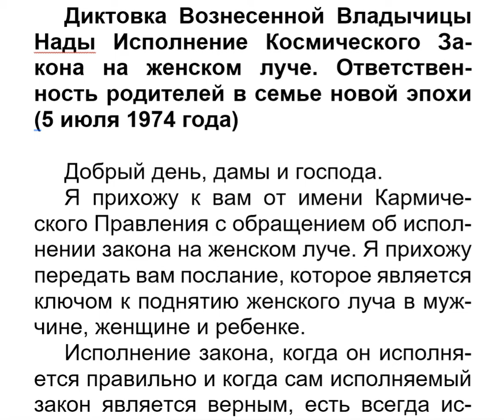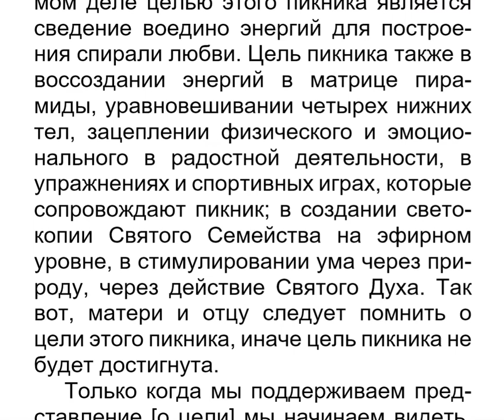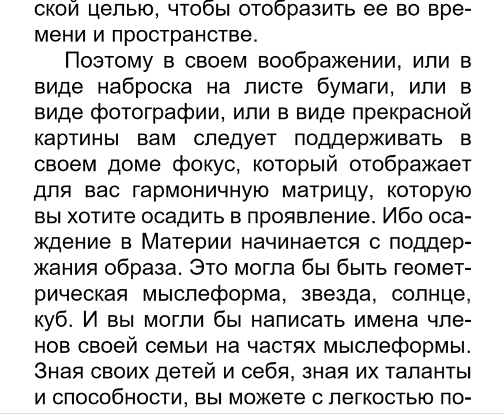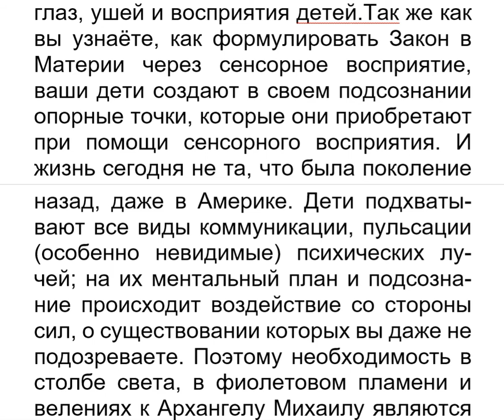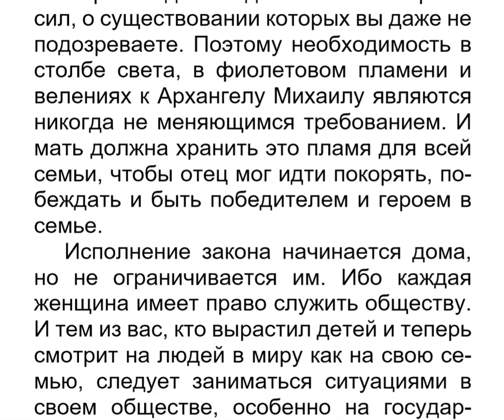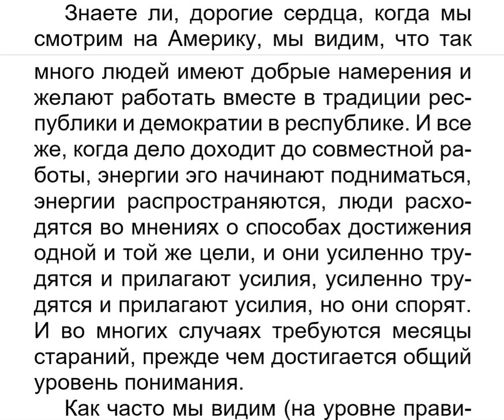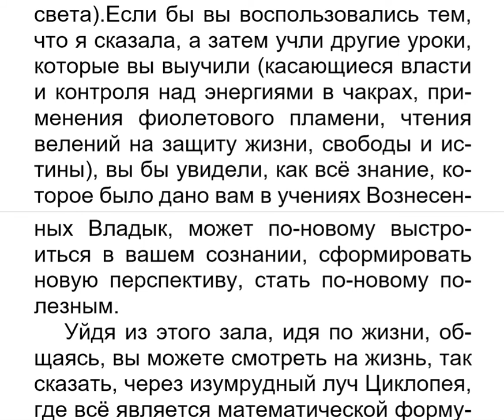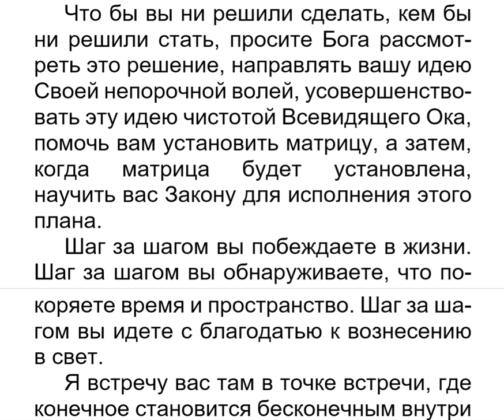Диктовка Нады. Ответственность родителей в семье новой эпохи (5 июля 1974 года)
Диктовка Вознесенной Владычицы Нады Исполнение Космического Закона на женском луче. Ответственность родителей в семье новой эпохи (5 июля 1974 года)